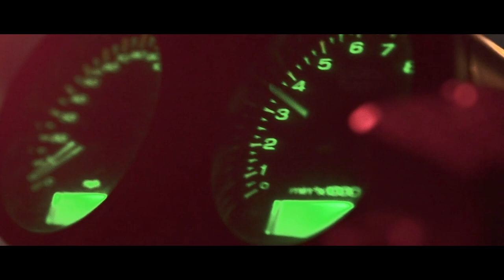WILD MANEUVERS, NYC - rush hour lane splitting Manhattan, Queens +Brooklyn - Ducati NYC Vlog v1712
Another round of spice from the mean streets of Manhattan, Queens and Brooklyn. A touch of a 3 borough tour of sorts, at speed. A bit of cranky pants tude as I get stuck exactly where I thought I would. Lane splitting here and there to get ahead, dang it. Love this bike, love this city. Thank you as always for watching - ride safe. If you read this far tell me where was the last time you lane split.